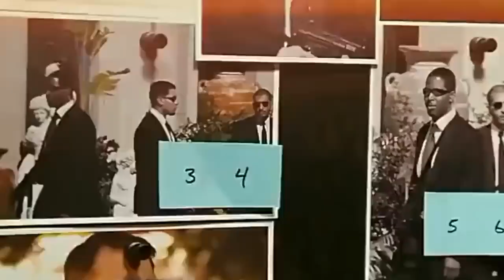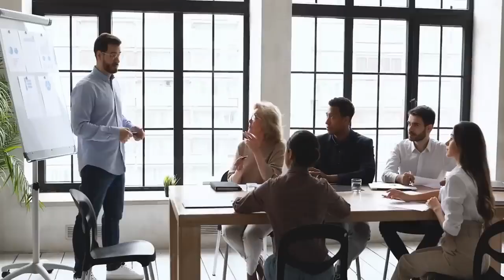10 Things That Make Sigma Males EXTREMELY Dangerous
νιи¢ιт σмиια νєяιтαѕ
🔹️R[̲̅ə̲̅٨̲̅٥̲̅٦̲̅]ution🔹️

10 Things That Make Sigma Males EXTREMELY Dangerous
Often misunderstood and underestimated, Sigma Males are the lone wolves of the modern world, quietly lurking in the shadows.

As the alpha male dominates with brute strength and the beta male conforms to society's expectations, the sigma male follows his own path, choosing to live outside of the dominant hierarchy of society. But make no mistake, this enigmatic figure is more dangerous than any alpha.

With his razor-sharp intelligence and ruthless determination, he is dangerous in a way that few others can match. This isn't an attempt to glorify the sigma male, but he is so private that few know the true power of this mysterious figure.

this channel  is not owned it is part of an a idea and never shall be owned.

:::::::::::::::::::::::::: D i S C L A i M E R :::::::::::::::::::::::::::::::::::::::::::::::::

Aⲉᴏ̨ᴜɪⲧⲁ⟆ ✞ ⋎ⲉꞅⲓⲧⲁ⟆
ᴸᵃᵈʸƸ̵̡Ӝ̵̨̄Ʒᴬⁿᵒⁿʸᴹˢ & ᖇ⫯⊂𐌊⟆✞∈ᖇ
𝔸 ᵇ ℕͥ 𝕆ͭ ℕᵉ¸¸.•*¨.•*´¨)¸.•*´*•.💫
.ᵤₙᵢₜₑd ₐₛ ₒₙₑ dᵢᵥᵢdₑd ᵦy ₙₒₙₑ

үσυ αяε ειтнεя =
 ραят σғ тнε ρяσвℓεм,
σя ραят σғ тнε sσℓυтιση!

░░✯Α̳̳҆͂и̳̳ҩ̳̳и̳̳ҩ̳̳м̳̳ã̳̳ᶁ̳̳̳̳̊ͦ👼✞ꞅ𐌵†ⲏϨⲉⲉҞⲉꞅ✯░░░
░░ ↅ𝕃ⲟⲃⲁ𝕃 ⴑⲛⲓ✞ⲩ ⲧⲟ ⲟⲃ✞ⲁⲓⲛ ░░░░░
░░║▌║▌║ ꞅⲓⲥⲕⲩ`♥ˢ'𝙅𝗈♩𝛐 ║▌║▌║░░░░
░░░░░ ʟɛǟɖ ɮʏ ɛӼǟʍքʟɛ ░░░░░░░░